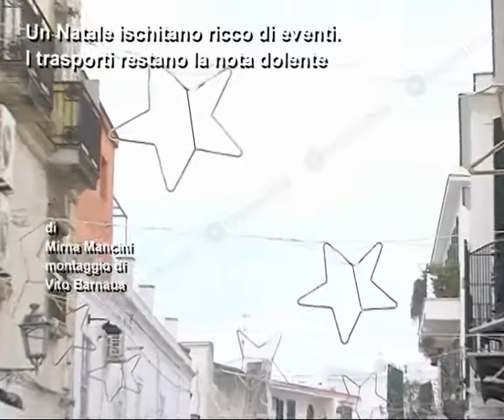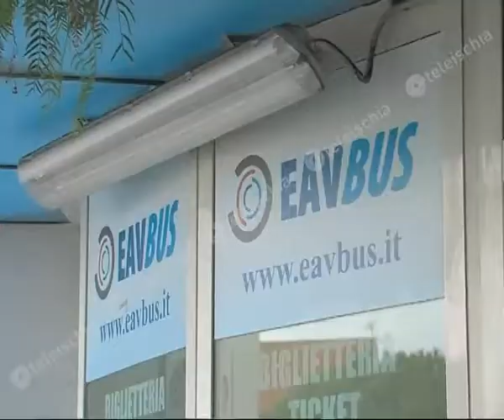Teleischia - Un Natale ischitano ricco di eventi. I trasporti restano la nota dolente 07-12-15